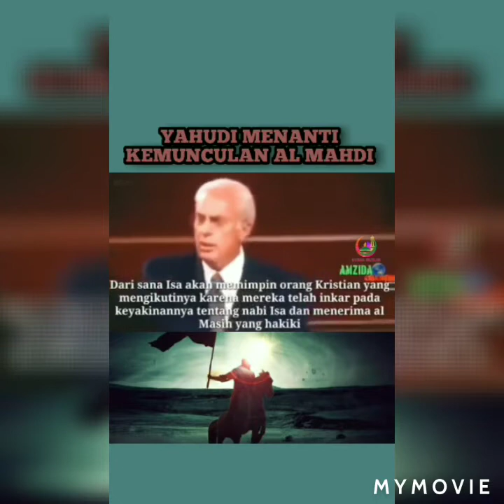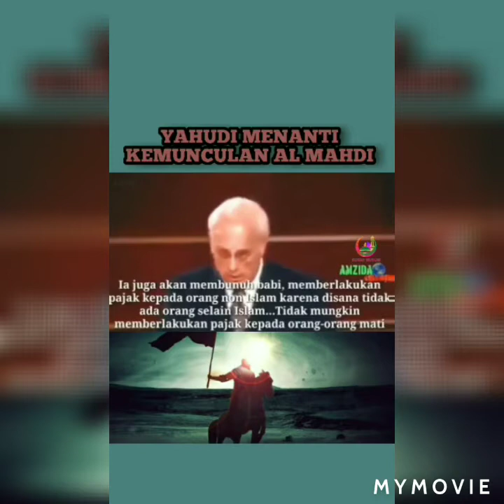[EKSKLUSIF]-YAHUDI MENANTI KEMUNCULAN AL-MAHDI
Dengar dan fahami pendedahan secara eksklusif yahudi menanti kemunculan Al-Mahdi.

Pastikan follow channel sy
Untuk terus ikuti video seterusnye..

Thanks you for all of you 😘😘😘